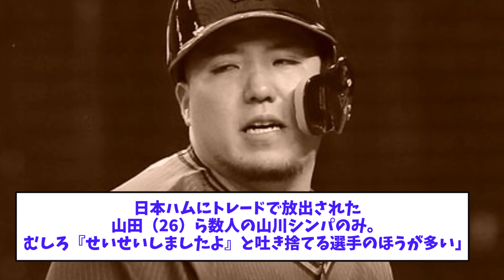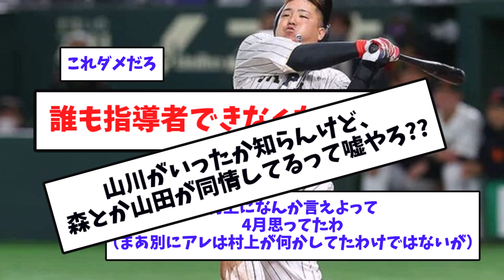【悲報】やっぱり山川選手、私生活の乱れでコーチに怒られる→コーチに「あなたは何本HR打ったの？」と挑発ｗｗｗｗ【2chスレ】【5chスレ】【プロ野球反応集】